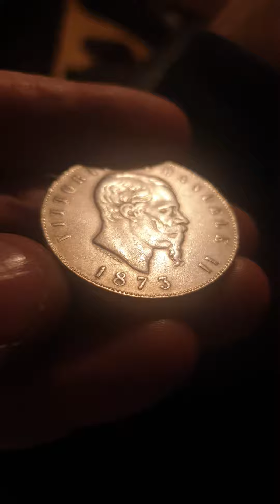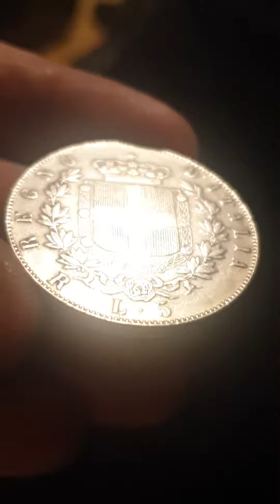splendida 5 lire 1873 ROMA